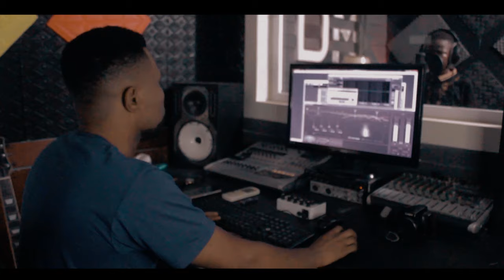Nelinho de Deus_ Não Chore_ Tá chorando porquê _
Menino Orfã e cego canta fortemente Não chore (Nelinho de Deus) Segue as musicas de Nelinho de Deus em todas plataformas digitais, clica